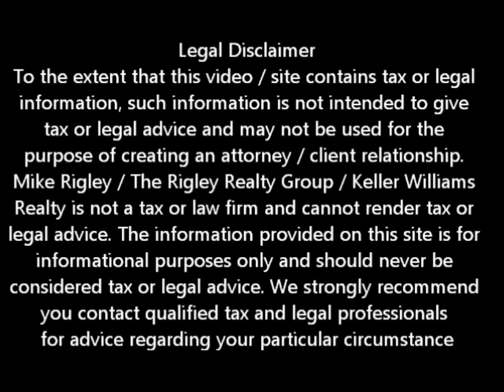Chase Short Sale Yuba City Short Sale Agent and Default Advocate Mike Rigley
Yuba City Short Sale Information. Yuba City Short Sale Agent Mike Rigley discusses Chase Short Sales

Looking for Yuba City short sale information? You have come to the right place. Mike Rigley Certified Default Advocate, Distressed Property Expert and your short sale specialist here thank you for joining us. Today let's talk about Yuba City Short Sales with Chase.

We have rarely had a Yuba City Short Sale where Chase was the servicer where we did not have to escalate the file to senior management.

This recent file was no exception. We have been working on this Short Sale file for way, way too long. We had a good offer that would not only save the investor thousands but also help the homeowner avoid foreclosure. We received the short sale approval letter however it was different from what we had submitted. Chase changed the terms when they approved the short sale. Well those changes were not acceptable to the buyer. Let's face it, you don't just change the terms and expect to force feed the approval down everyone's throat -- maybe if you are Chase you do.

We did all we could through the "normal" channels only to be stonewalled at every turn. We had escalated the file to a contact at Chase who is normally very helpful but also very busy. Haven spoken to her on Monday we felt assured the file would be handled by Friday. Each day we received voice mail when calling until finally we received an email on Friday stating she was out of the office until the following Tuesday. With a foreclosure sale date scheduled for the following Monday we knew it was time to go "over the top" as they say.

We blasted out an email to every Chase Senior Manager we could find. Did we do it once? Twice? Three times? No we blasted it out every 2 hours from 7 AM until 4 PM.

Well, we have quite a few angry managers at Chase. We were called unprofessional and were told that was no way to get a return call or resolution, but you know what? We got a response and it looks like our sale date will be postponed allowing us time to resolve the issue and close the escrow.

Did we make new enemies? Probably, but I don't work for Chase, I work for the seller. If you were working with an agent who was a Chase Priority Partner would they have gone to those extremes -- not likely.

Is a Yuba City Short Sale Right for Me?